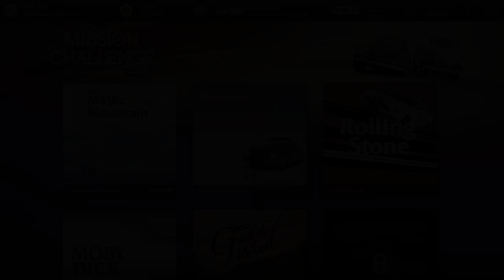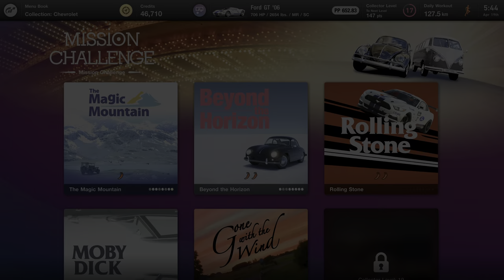Gran Turismo® 7 25